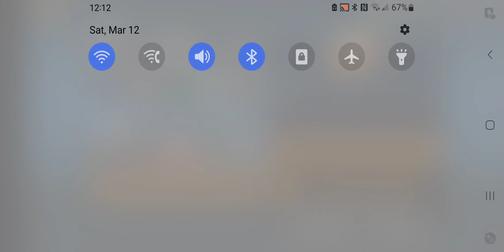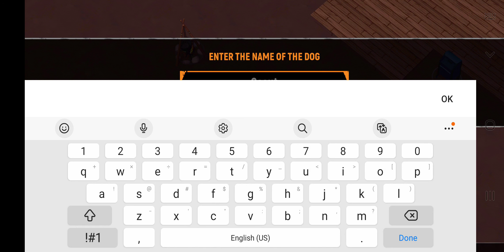Let's Survive: Episode 1